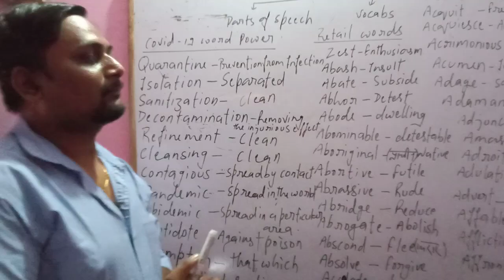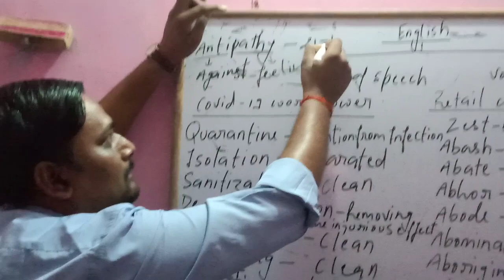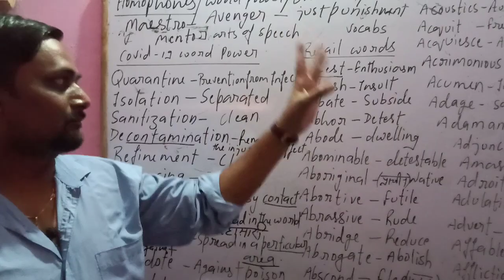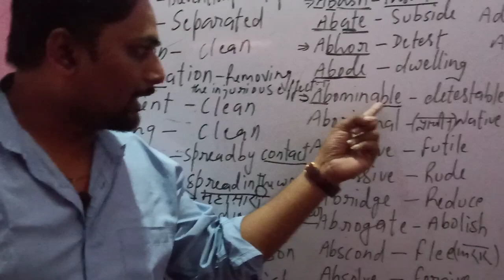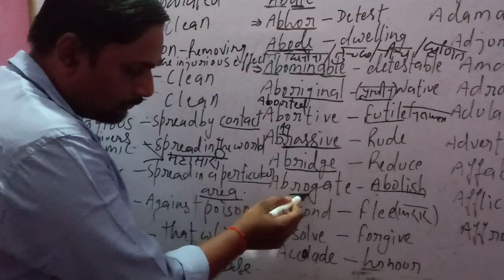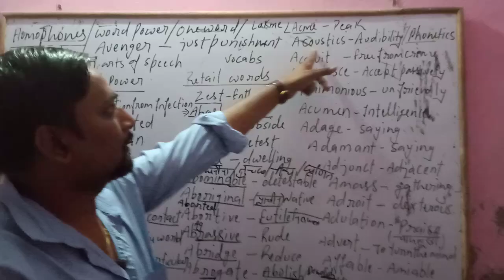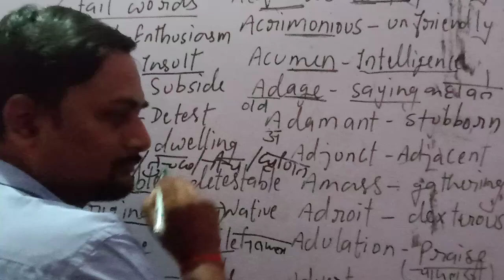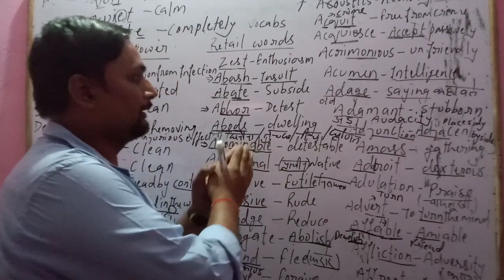Corona word power & competitive vocabulary. Lecture _1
In the way of Surya's style